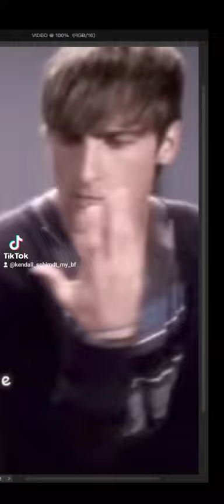Kendall Schmidt Secrets